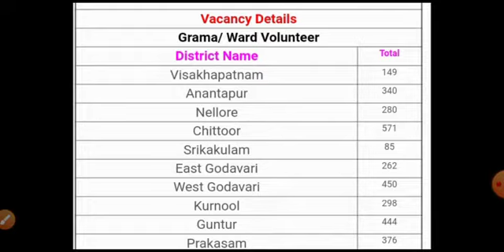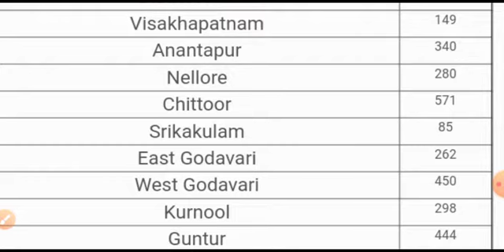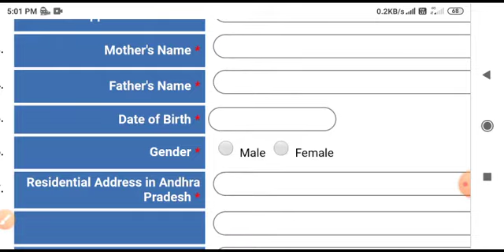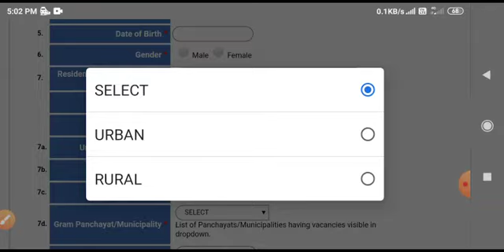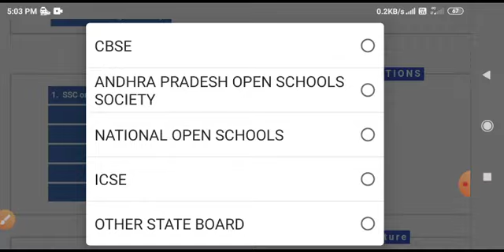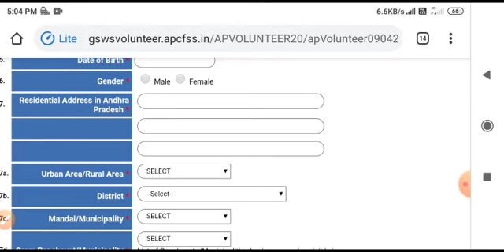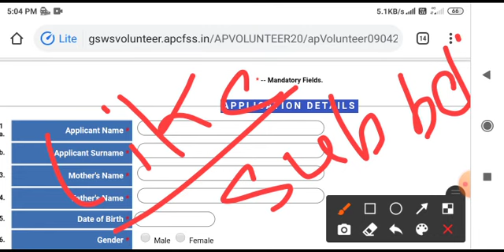Ap grama sachivalayam latest today news,ap grama volunteer latest jobs,ap gramp volenteer latest job